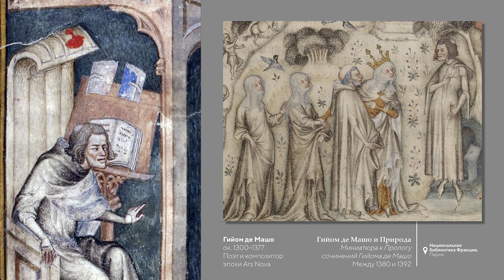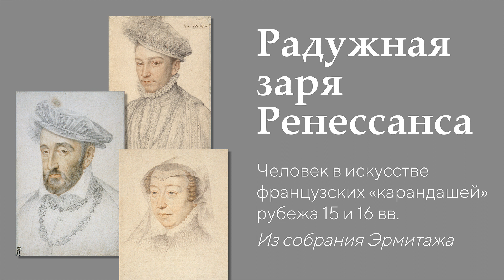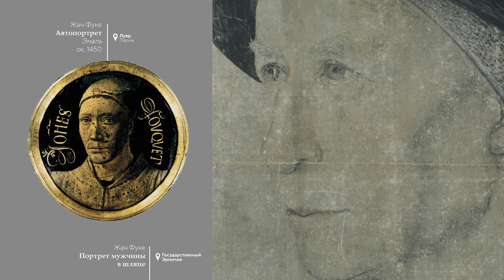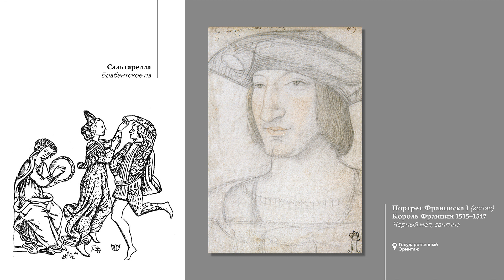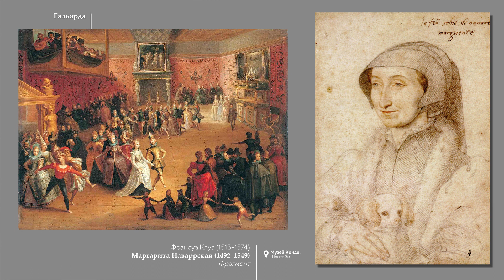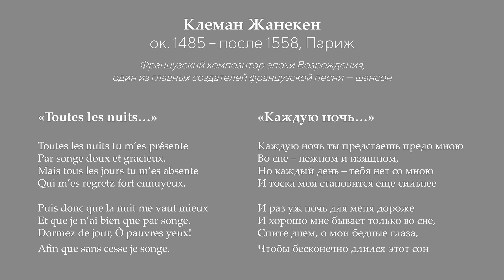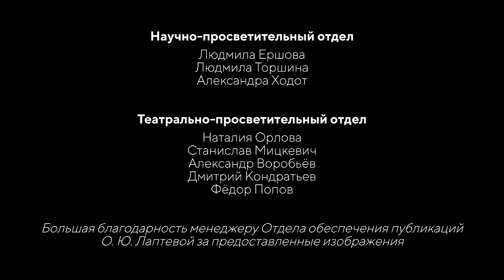«Радужная заря Ренессанса». Человек в искусстве французских «карандашей» рубежа XV и XVI веков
Портретный рисунок, выполненный графическими материалами — карандашами — всегда служил подготовительной штудией для живописного или скульптурного портрета. Но во Франции в эпоху, когда в европейском искусстве зарождался жанр портрета — в эпоху Возрождения — именно портретный рисунок стал не просто самостоятельным жанром, но и самым любимым искусством французов и самым французским из всех искусств Ренессанса.

О французских карандашных портретах 16 века, хранящихся в Эрмитаже, рассказывает искусствовед Людмила Торшина. Музыку исполняет Ансамбль старинной музыки под руководством Владимира Шуляковского.